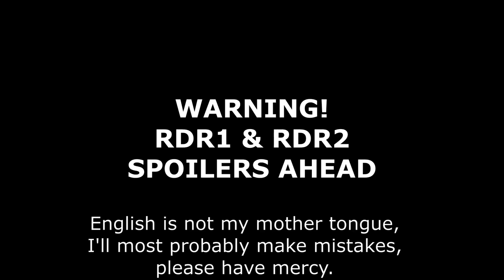Archer Fordham Did Appear In The Last Mission Of Red Dead Redemption 1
Archer Fordham Did Appear In "The Last Enemy That Shall Be Destroyed".

Way Out West - Twin Musicom